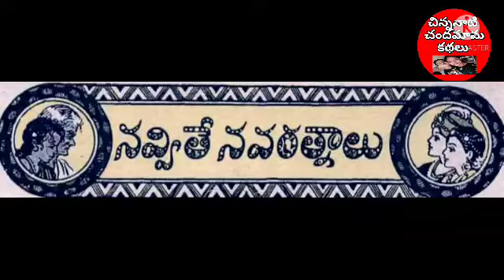నవ్వితే నవరత్నాలు|కథ;5|Chandamama Kathalu||చిన్ననాటి చందమామ కథలు||Chandamama audio books